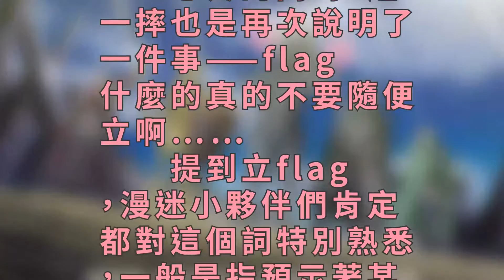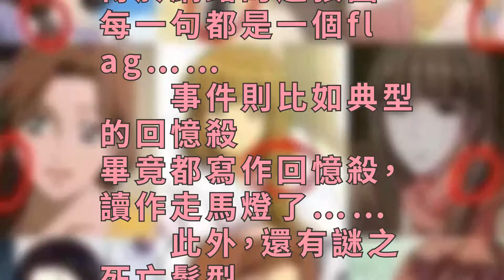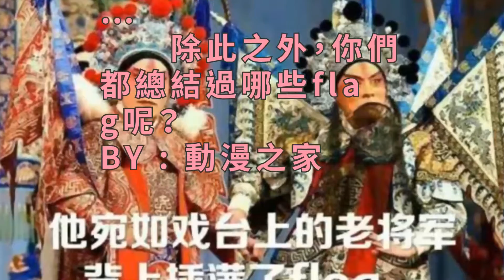維密大秀奚夢瑤意外摔倒！動漫中這些flag真的不要隨意立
11月20日晚上，上海維密大秀開啟，一眾盤靚條順長腿維密天使紛紛登場，然而引發霸屏刷屏的卻是個意外——表演環節中，來自中國的超模奚夢瑤踩到裙擺意外摔倒……

　　雖然奚夢瑤迅速調整好了狀態，但這一跤實在是看得讓人心疼，奚夢瑤隨後微博回應，“不管摔得多疼，我都一定要站起來，把路走完……”然而也有網友翻出了此前她上節目時曾被問到“如果在維密台上摔會怎麼樣？”，當時，她的回應是，“我可能就是，退休吧。”